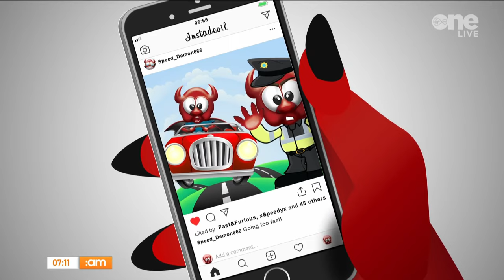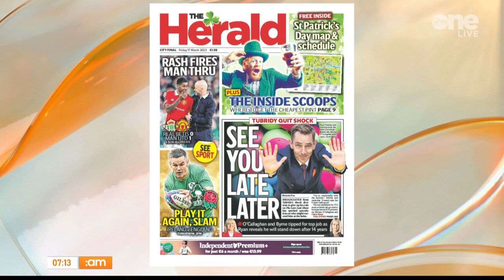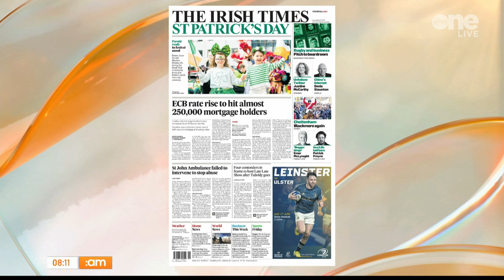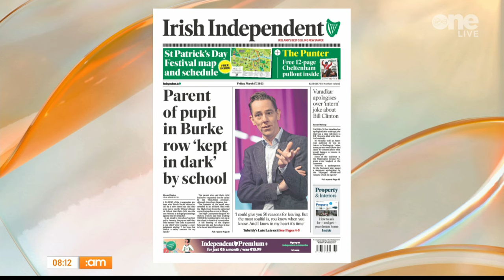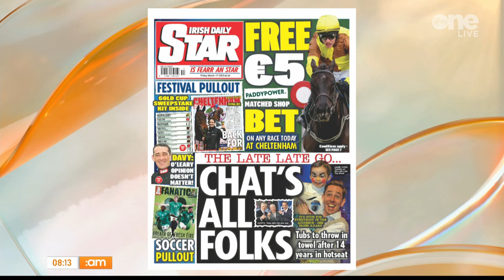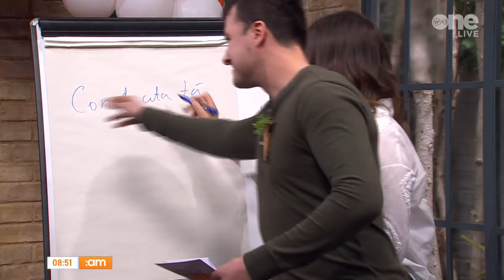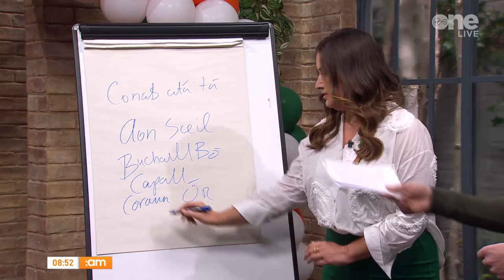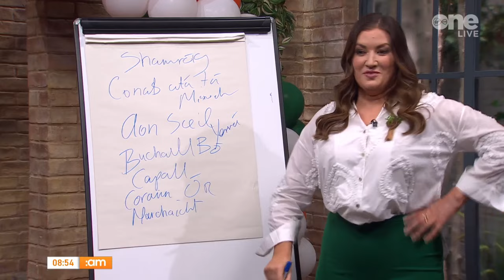B*witched, Riverdance Lessons, Pint Pulling & Vera Pauw | Ireland AM ☘️ Paddy's Day Edition 17/03/23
🕺 C'est La Vie its girl group B*witched!! Sinéad, Keavy, Lindsay and Edelle join us to chat new music and how they're celebrating St Patrick's Day

🤓 Martin gets a lesson in the art of pulling the perfect pint of the black stuff

🇮🇪  Katja joined an exclusive rehearsal session with Riverdance! Check out how she got on learning her haon, do, trís.

🍽️ Lizzy from Lizzy's Little Kitchen is here to make some delicious Bacon & Cabbage

🏆 And Vera Pauw and Patrick Duffy catch up with Katja!

00:00 | Good Morning!
02:39 | News with Anne O'Donnell
13:28 | Irish Wolfhounds
19:49 | The Hidden Naggin
22:36 | Green Fashion!
32:24 | History of Paddy's Day
36:42 | B*Witched!
47:25 | Black & Irish Podcast
51:29 | Irish Language Quiz
59:37 | Pulling A Pint
1:04:23 | Ian Madigan
1:11:24 | Bacon & Cabbage
1:20:12 | Vera Pauw!